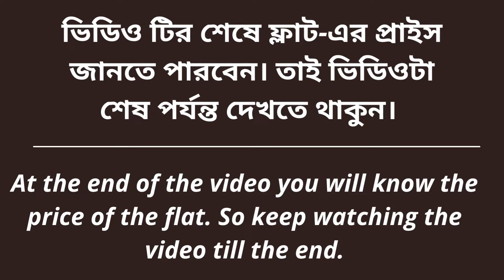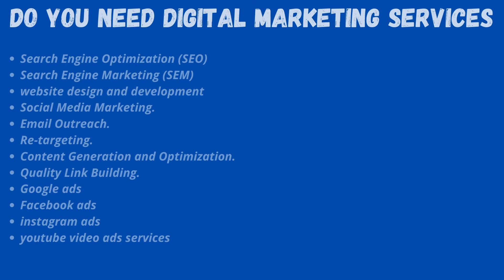2 bhk flats in bally under 28 lakhs | directly from owners | ganga-facing flats in bally!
Looking for a 2 BHK flat in Bally, Kolkata, under 28 lakhs? We have got you covered! In this video, we present a fantastic opportunity to own a 2 BHK flat in Bally, directly from the owners, at an unbelievable price. These flats offer a picturesque view of the Ganga river, creating a serene and tranquil living experience. Don't miss out on this golden opportunity to own your dream home in Bally!

[Note: Availability and prices of the flats mentioned in the video are subject to change. It is recommended to contact the respective property owners for the most accurate and up-to-date information.]

tags...